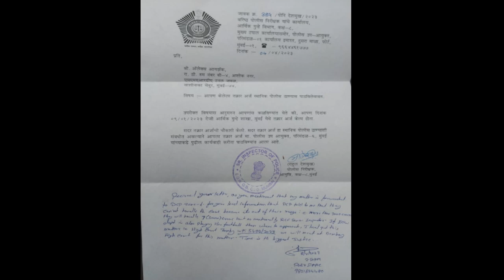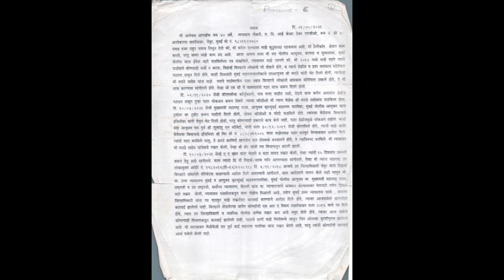PANDIT PAWAR API mumbai police regarding 3000crore scam govt land kept at bank & taken loan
Pandit pawar API of Mumbai police taken statement regarding more than 3000crore but not taken further action, as per CR.PC u/s 154 not taken any action in fact made fake arrest to me even after paid all due amount to adani electricity which was fabricated by ‎@MumbaiPoliceYoutube  & ‎@AdaniElectricityMumbaiLimited  matter is going at Bombay High court next video with evidence will publish that Mr. pandit pawar had given affidavit to court which is totally false and incorrect. Time is the biggest Justice